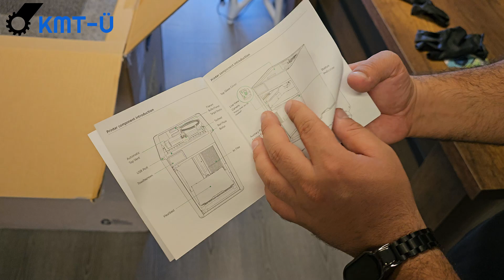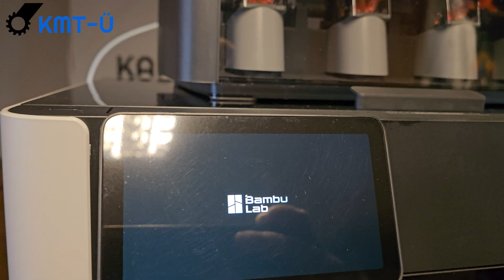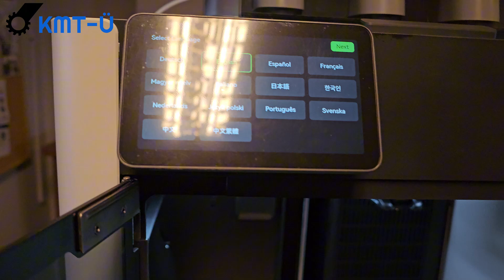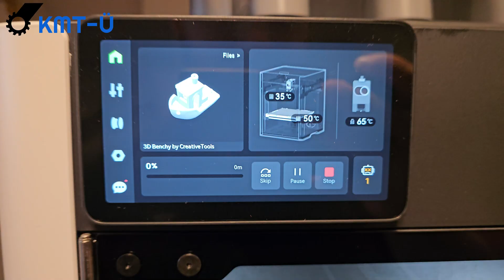Bambu Lab H2S 3D Yazıcı İncelemesi: Kutu İçeriği, Kurulum ve Test Baskısı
Bu videomuzda, 3D baskı dünyasında heyecan yaratan Bambu Lab'ın en yeni modellerinden biri olan H2S'in kutusunu birlikte açıyoruz. Videomuzda sizi neler bekliyor?
📦 Kutu Açılımı: Bambu Lab H2S'in kutu içeriğinde neler var? Tüm aksesuarları ve parçaları detaylı bir şekilde inceliyoruz.
🛠️ Kolay Kurulum: Bambu Lab'ın meşhur kullanıcı dostu kurulum sürecine tanıklık edin. Adım adım H2S modelini nasıl kurduğumuzu ve ilk baskıya hazır hale getirdiğimizi gösteriyoruz.
🚀 İlk Test Baskısı: Kutusundan çıktığı gibi neler yapabiliyor? Birlikte ilk test baskısını alıyor ve sonuçları en ince ayrıntısına kadar değerlendiriyoruz. Baskı kalitesi, hızı ve sessizliği hakkında ilk izlenimlerimiz bu videoda!
Eğer siz de yeni bir 3D yazıcı almayı düşünüyorsanız veya Bambu Lab H2S modelini merak ediyorsanız, bu video tam size göre. Aklınızdaki tüm soruları gidermek için videoyu sonuna kadar izlemeyi unutmayın!
İyi seyirler!
Cihazı yerinde deneyimlemek ve daha fazla bilgi almak için sizi showroom'umuza bekliyoruz!
📍 Adres: Konak/İzmir
🌐 Web Sitelerimiz: